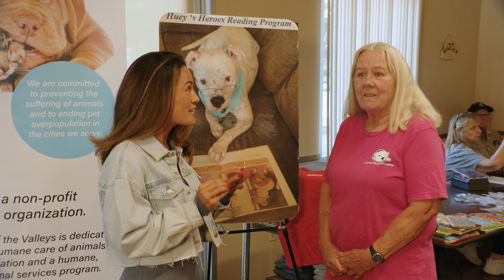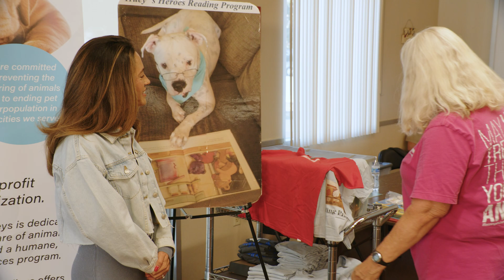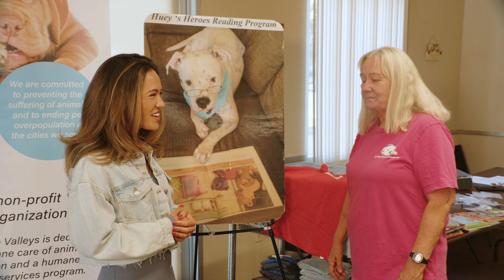Happy Tails - Huey's Heroes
Gabriella Madrigal talks to some volunteers about the Huey's Heroes reading program at Animal Friends of the Valleys where children and adults can read to dogs to improve their reading skills and comfort the animals waiting to be adopted.